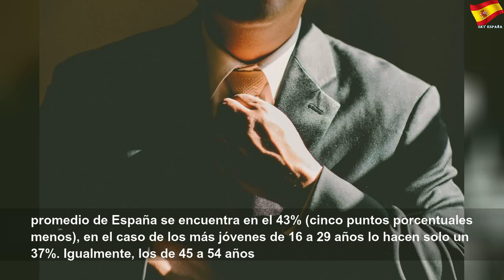Cambiar de empresa es la mejor manera de conseguir un aumento de sueldo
Cambiar de empresa es la mejor manera de conseguir un aumento de sueldo | Sky España Autos
Un reciente estudio de Infojobs revela que uno de cada cinco españoles logra engordar su nómina dejando su empleo actual por otro.